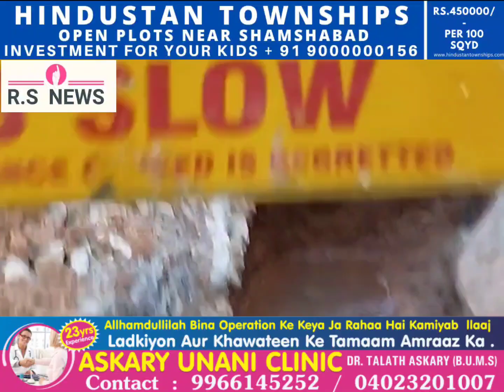yakutpura mein peene ke Paani mein Drainage ka Paani araha hai...